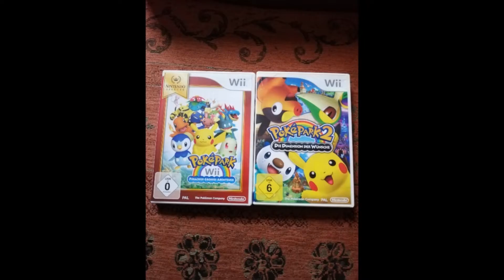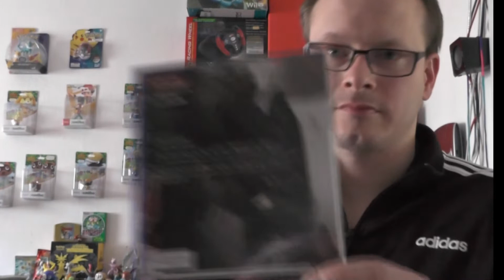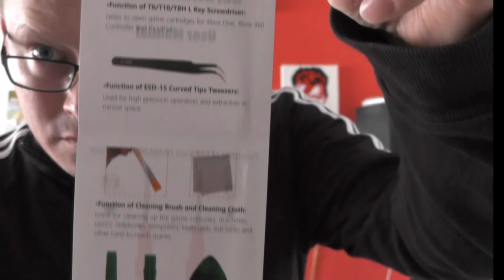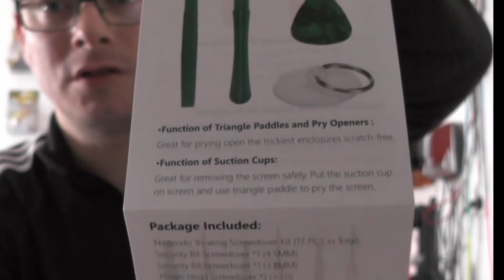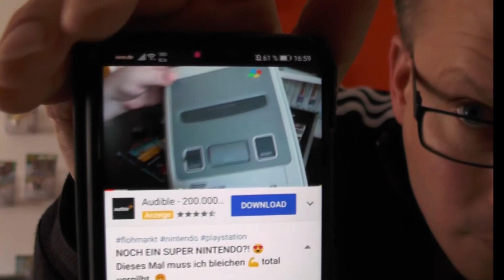PS2 Spiele am 24 April Geschenkt Bekommen und eine Bestellung ist angekommen.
Ich habe am 24 April einige Spiele Geschenkt Bekommen und eine Bestellung ist angekommen.

tikila 86 Da ist auch der link für das Werkzeug.